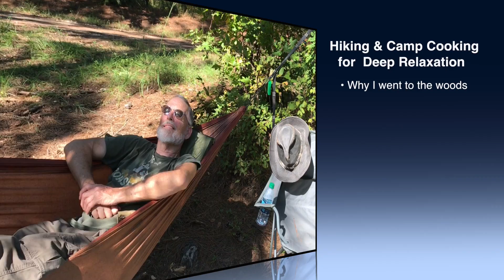Hiking & Camp Cooking for Deep Relaxation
Enjoy highlights from my hammock camping adventures in the Pineywoods of East Texas, USA, October 19-31, 2018   (Base Camp: Latitude: 30.5104 Longitude: -95.6623)
 - Why I went to the woods
 - Secret life of butterflies
 - Foraging for wild edibles
 - Camp cooking recipes
 - Spectacular night sky

Oatmeal Cookie Recipe:
 - 1 single-serving packet quick cook oatmeal and maple sugar
 - 1/2 cup self-rising flour**
 - 1 egg
 - 1/4 cup olive oil
 - cinnamon sugar or honey to taste
Mix ingredients in plastic bag and spoon individual cookies  into greased pan with baking paper.  Cook at 375 F oven until golden brown (about 10 minutes).

Apple Crisp Recipe:
- 4 Apples
- 1/4 cup cinnamon and brown sugar
- 1 tbs olive oil
- Oatmeal Granola
Core, peel and cut apples in small pieces; put olive oil, and apple chunks into cooking cup and mix in cinnamon sugar mixture.  Cook until apples are tender.  Add granola to mixture and serve warm.

Refried Bean Taco Recipe:
- 1 small sweet onion
- 1/2 cup dehydrated refried beans
- 1 tbs olive oil
- 1/2  tsp dehydrated chicken soup
- small package shredded cheese
- flour tortillas
Peel and cut onion; simmer with olive oil until golden brown, add chick soup, refried beans and water.  Simmer until mixture thickens.  Make tacos with refried bean mixture and shredded cheese.

American Beautyberry Tea Recipe:
- 3 cups ripe beauty berries
- 2 cups water
- honey or other sweetener
Simmer berries and water for 15 minutes; smash berries and drain liquid from berries.  Add sweetener to taste and enjoy.

**To make your own self-rising flour, combine 1 cup of all-purpose flour with 1-1/2 teaspoons of baking powder and 1/2 teaspoon of salt.

Make the cardboard oven shown in this video from a corrugated cardboard box.  Cut cardboard into two pieces:  12 in x 28 in rectangle and 9-1/2 in diameter circle.  Glue heavy-duty aluminum foil to the cardboard with contact cement or white glue. Allow the glue to thoroughly dry for several days before using the oven.  Cardboard insulation provides stable temperature control, that is much better an oven with only aluminum sidewalls.  Use metal skewers as a baking rack.    In this demonstration, I used BioFuel as the heat source.  Allternatively, a can of Stereo, or charcoal in a fire bowl could be used.    Do not heat cardboard ovens above 450 F.   Do not expose cardboard ovens to direct flames of a campfire.

Videography by Ken Kramm, November 4, 2018; iPhone 7+, Canon Vixia HF G30; GoPro HERO 4 Silver; Final Cut Pro X. Quote from Walden by Henry David Thoreau Public Domain, Librivox.org. English Country Garden by Aaron Kenny and Kiss the Sky by Aakash Gandley Youtube Audio Library.